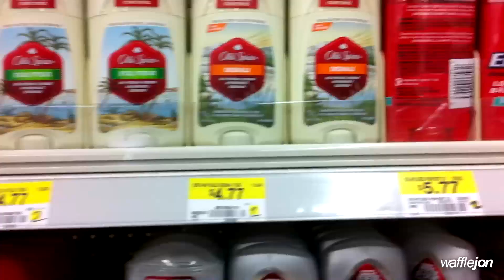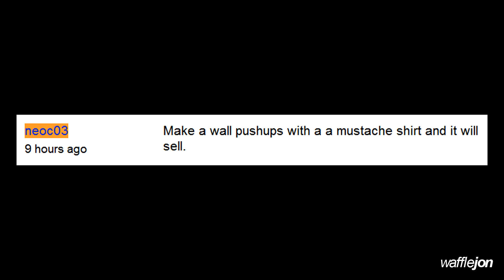Old Spice = Manly?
What should I be for Halloween?!

Awesome Things to Click ***

Formspring - Chat!